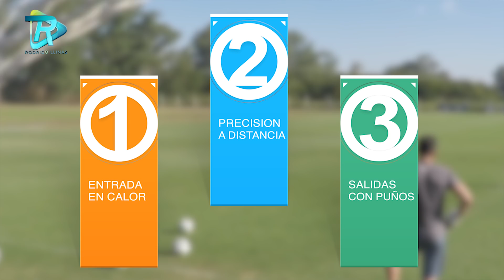Entrenamiento de Arqueros / Precisión y Despejes con Puños /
RESUMEN DE SESIÓN.

- ARQUEROS: MATÍAS CASTRO/ ALAN SOSA.
- SUPERLIGA ARGENTINA, TEMPORADA 2017/2018.
- CLUB ATLÉTICO UNIÓN DE SANTA FE. ARGENTINA.
- RODRIGO LLINAS, ENTRENADOR DE ARQUEROS.
- FEDERICO LOUTEIRO, CAMARA Y EDICION.

goalkeeper training,
goalkeeper of the galaxy,
goalkeeper skills,
goalkeeper life,
goalkeeper saves 2018,
goalkeeper tv,
goalkeepers saves,
goalkeeper handball,
goalkeeper face,
goalkeeper fails,
goalkeeper,
goalkeeper review fifa 18,
goalkeeper animation,
goalkeeper academy,
goalkeeper are crazy,
goalkeeper arsenal,
goalkeeper arumugam spiderman,
goalkeeper attack,
goalkeeper angles,
goalkeeper analysis,
goalkeeper almost kills player,
goalkeeper anti missile,
a goalkeeper's life,
a goalkeeper scoring a goal,
a goalkeeper gets hit in the face,
goalkeeper best saves,
goalkeeper bobby,
goalkeeper blooper,
goalkeeper best saves 2017,
goalkeeper bag,
goalkeeper blitzcrank,
goalkeeper best,
goalkeeper basics,
goalkeeper beach training,
goalkeeper beat drop vines,
goalkeeper cat,
goalkeeper crazy,
goalkeeper challenge,
goalkeeper ciws,
goalkeeper confuses penalty spot for ball,
goalkeeper crazy skills,
goalkeeper career mode fifa 18,
goalkeeper compilation,
goalkeeper ciws gun system,
goalkeeper chinese football,
studio c goalkeeper,
goalkeeper training c.bravo,
goalkeeper distribution,
goalkeeper drills,
goalkeeper dribbling,
goalkeeper dia del portero,
goalkeeper diving,
goalkeeper diving technique,
goalkeeper drills to do by yourself,
goalkeeper dribbles and scores,
goalkeeper diving drills,
goalkeeper distribution training,
yella d goalkeeper,
yella d goalkeeper audio,
goalkeeper ballon d'or,
goalkeeper error,
goalkeeper england training,
goalkeeper euro 2016,
goalkeeper entrenamiento,
goalkeeper eating sandwich,
goalkeeper epic saves,
goalkeeper edits,
goalkeeper explosive training,
goalkeeper essentials,
goalkeeper emotional,
goalkeeper free kick,
goalkeeper fifa 18,
goalkeeper football,
goalkeeper faces fifa 18,
goalkeeper futsal,
goalkeeper fight,
goalkeeper face block,
goalkeeper freekickerz,
goalkeeper f,
goalkeeper gloves,
goalkeeper gym,
goalkeeper gloves adidas,
goalkeeper gym training,
goalkeeper game,
goalkeeper goal,
goalkeeper gloves nike,
goalkeeper gopro,
goalkeeper gloves review,
goalkeeper gloves unboxing,
goalkeeper g,
goalkeeper handball training,
goalkeeper hit in face with every penalty,
goalkeeper highlights,
goalkeeper heroic saves,
goalkeeper high dive training,
goalkeeper humiliation,
goalkeeper handling drills,
goalkeeper header save,
goalkeeper high ball training,
goalkeeper h,
goalkeeper injuries,
goalkeeper injury,
goalkeeper inspirational video,
goalkeeper injured,
goalkeeper interview,
goalkeeper individual training,
goalkeeper indoor,
goalkeeper iker casillas,
goalkeeper in the world,
goalkeeper italy,
goalkeeper joe hart,
goalkeeper jersey,
goalkeeper jump training,
goalkeeper jump,
goalkeeper jumps into player,
goalkeeper jj,
goalkeeper junior,
goalkeeper joke,
goalkeeper juggling,
jang park ho goalkeeper,
j.terry goalkeeper,
goalkeeper kids,
goalkeeper kick,
goalkeeper keylor navas,
goalkeeper knocked out,
goalkeeper keeps getting hit in the face,
goalkeeper kicks player,
goalkeeper kicks player in face,
goalkeeper kisses reporter,
goalkeeper kicking drills,
goalkeeper kicking training,
goalkeeper lugo,
goalkeeper legend,
goalkeeper life hacks,
goalkeeper long throw,
goalkeeper low diving,
goalkeeper last minute goal,
goalkeeper long kick,
goalkeeper longest goal,
goalkeeper lessons,
goalkeeper ma,
goalkeeper mix,
goalkeeper music,
goalkeeper motivational video,
goalkeeper motivation,
goalkeeper mistakes,
goalkeeper monster,
goalkeeper mainz,
goalkeeper movies hd,
goalkeeper mundial,
m station goalkeeper,
goalkeeper nutmeg,
goalkeeper neuer,
goalkeeper niño,
goalkeeper navy,
goalkeeper nutmegs player,
goalkeeper netball,
goalkeeper near post,
goalkeeper never give up,
goalkeeper no fear,
goalkeeper neuer training,
n korean goalkeeper,
goalkeeper own goal,
goalkeeper ochoa,
goalkeeper one on one tips,
goalkeeper own goal throw,
goalkeeper own goal wind,
goalkeeper one on one training,
goalkeeper oliver kahn,
goalkeeper outfield,
goalkeeper outfit,
o'shea goalkeeper,